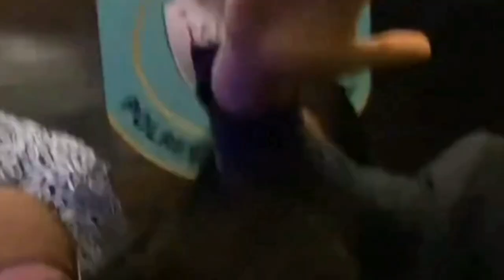Lesti Dan Rizky Billar Belum Ada Upaya Perdamaian Penyidik Beberkan 10 Poin Penting Pertemuan Leslar